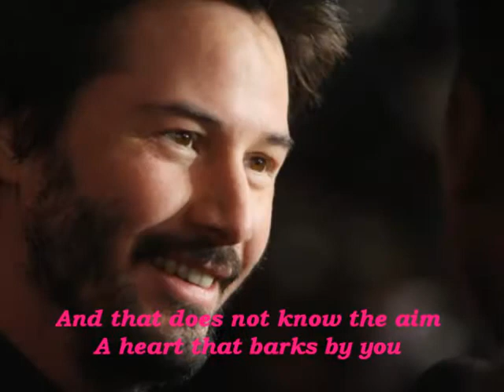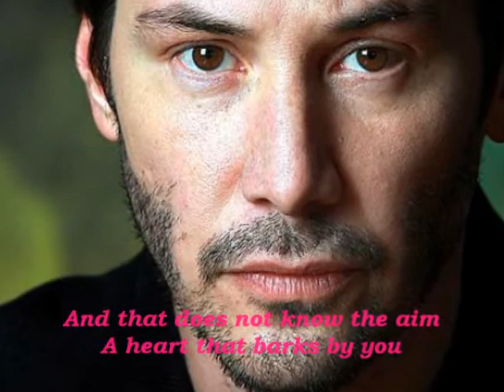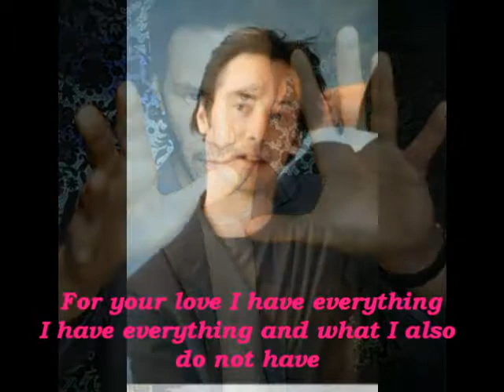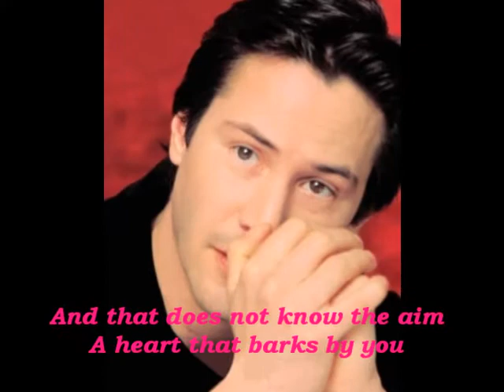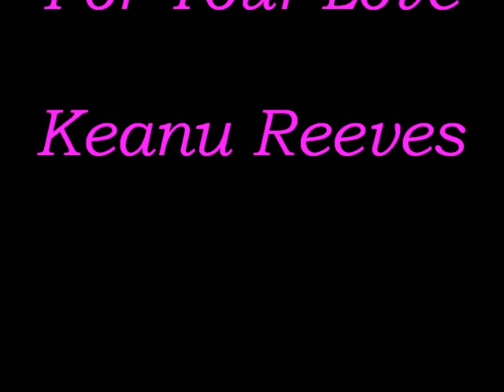Keanu Reeves - Para Tu Amor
The letter of this beautiful song expresses the charm that I am by this beloved actor.
A letra desta bela canção traduz o encanto que sinto por este querido ator.